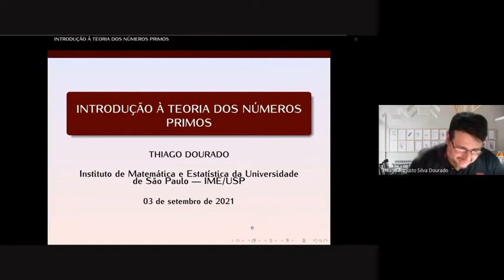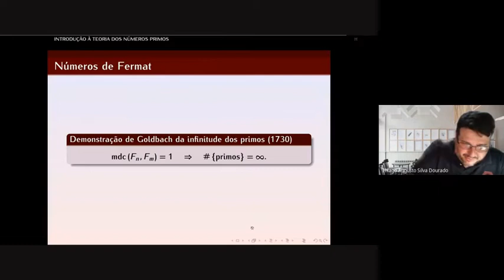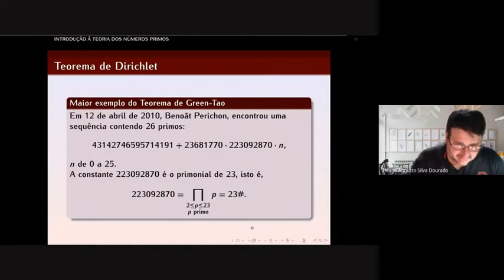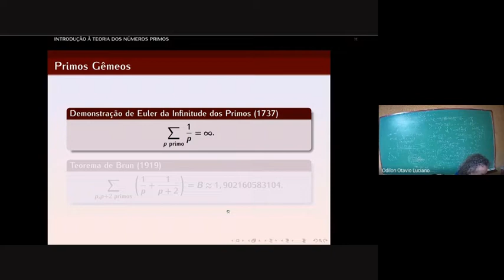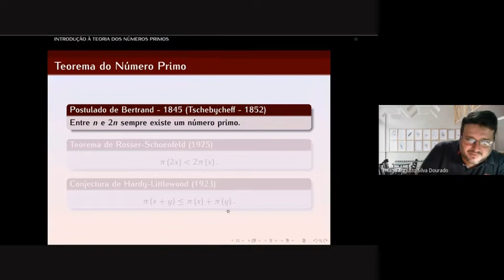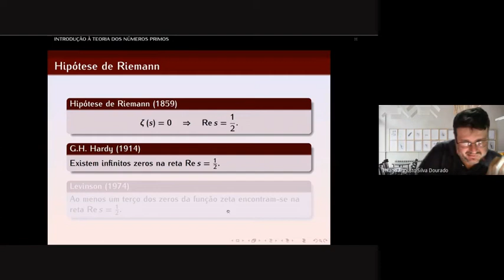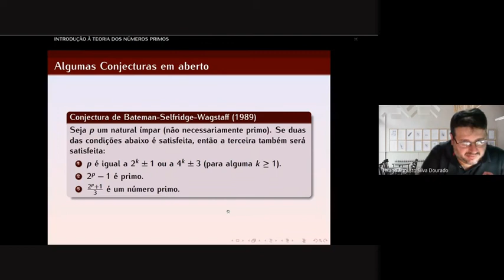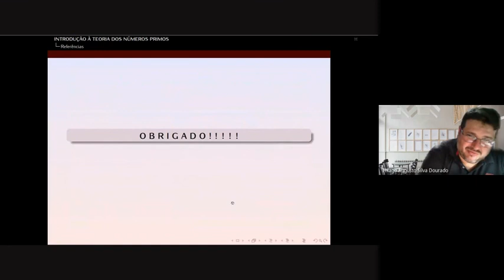Teoria dos Números Primos - Thiago Augusto S. Dourado - Seminário +1café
O +1café surgiu da iniciativa de aproximar os programas de matemática da USP (capital) e da UFABC. Somos um grupo de seminários com apresentações mais informais e acessíveis para estudantes do fim da graduação em matemática. Os/as palestrantes, em geral, doutorandos/as dos Programas da USP e a UFABC, mas também contamos com apresentações de professores e estudantes de outras instituições.

Seminário realizado em 03/09/2021 Seminário #001

Título: Teoria dos Números Primos

Palestrante: Thiago Dourado - Doutorando IME-USP

Resumo:
No clássico livro de Edmund Landau, ele escreve: “Gordon dizia algo como:
   “A Teoria dos Números é útil porque afinal podemos doutorar-nos com ela.”
Isso dá uma ideia da visão que se tinha da teoria dos números, algo belo e majestoso, mas pouco útil. No entanto tudo isso mudou após os anos de 1940, com advento da criptografia moderna, cuja base é essencialmente a teoria dos números e em especial a teoria dos números primos. Neste seminário apresentaremos resultados e problemas em aberto da teoria dos números primos. Partimos do mais básico, como a infinitude e o deserto de primos e vamos de forma paulatina evoluindo até chegarmos nos problemas estudados em nossos dias. São nossos objetos os números de Fermat e Mersenne e sobre estes a Conjectura de Bateman–Selfridge-Wagstaff; a famigerada Conjectura de Goldbach e os avanços feitos nela até os nossos dias, passando por Ivan Vinogradov e chegando até Harald Helfgott; o Teorema de Dirichlet e a “recíproca” de Green-Tao; Primos Gêmeos e o importante teorema de Zhang; o Teorema do Número Primo e a Hipótese de Riemann, onde apresentamos a Conjectura de Hardy–Littlewood e a forma equivalente usando função de Möbius para a hipótese de Riemann; e, por fim, apresentamos algumas fórmulas para a obtenção de números primos. Buscamos apresentar o que há de mais recente em cada assunto.